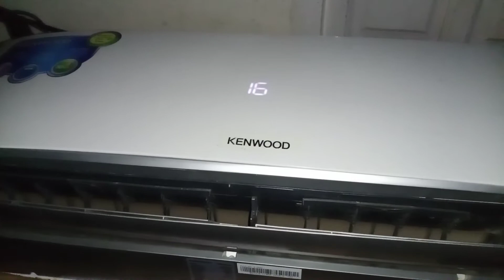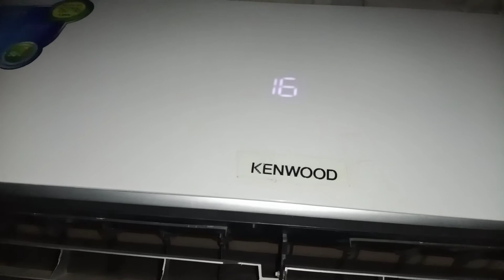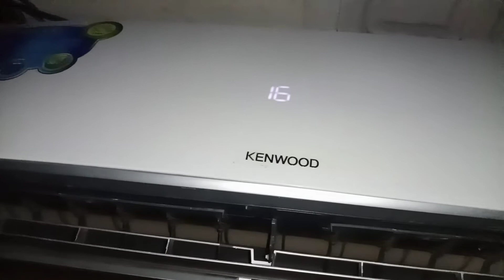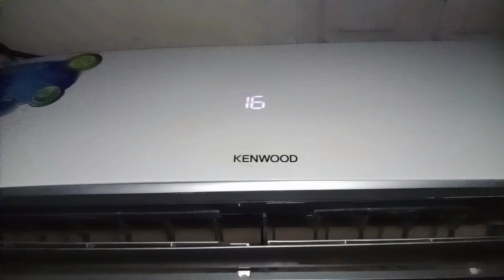Kenwood Dc Inverter Ac Error 14 & Error 15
💡 Twitter Kenwood Dc Inverter Ac Error 14 & Error 15 | Kenwood Inverter Error 14 | Kenwood Ac Error 15